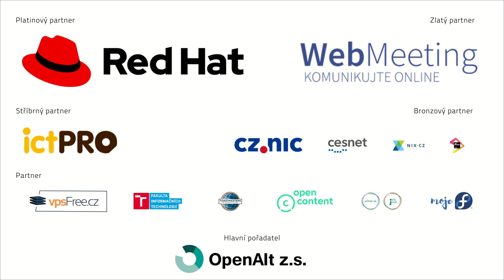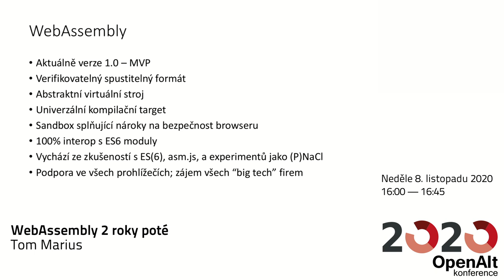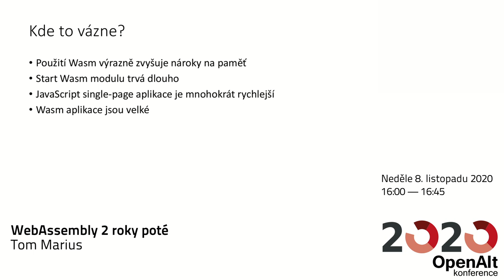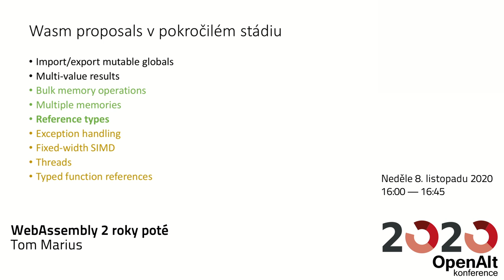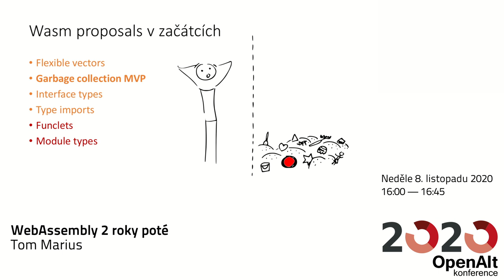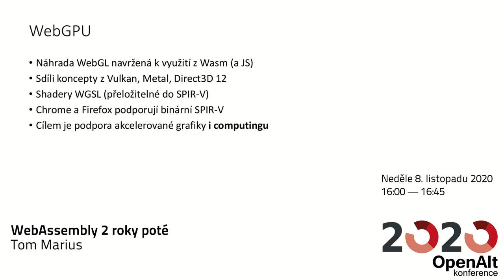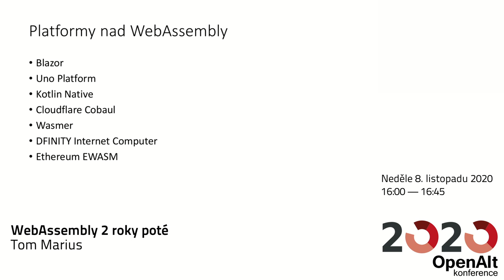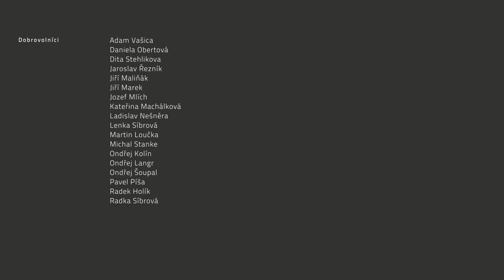Tom Marius: WebAssembly 2 roky poté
Jak se Wasm posunulo za dva roky od první 'MVP' verze? Co umožní nová WebAPI jako WebGPU, WebNN? Co s Wasm a Rustem bude dál po vyhazovech v Mozille? Jak je na tom ekosystém, jak začít s Wasm vyvíjet a na co se dnes Wasm používá? Na tyto otázky se vám pokusím odpovědět z pozice senior JS vývojáře a Wasm nadšence.